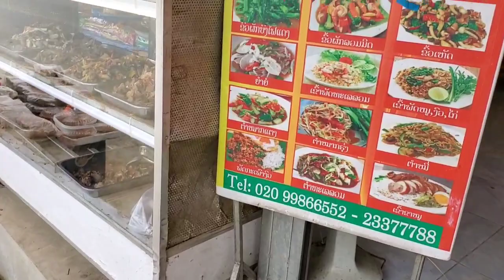Tuaj mus Hais niam ntxawm Peev tuaj noj su qab kawg. 26/11/2022.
noj nqaij tsaug qab kawg li